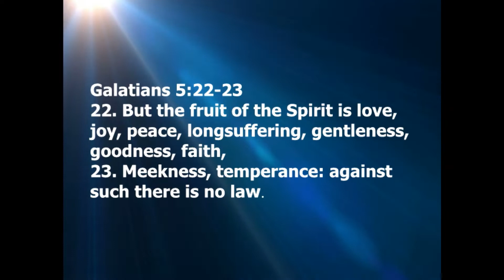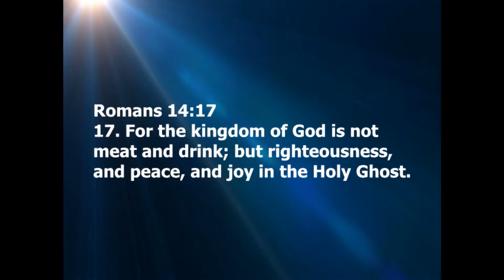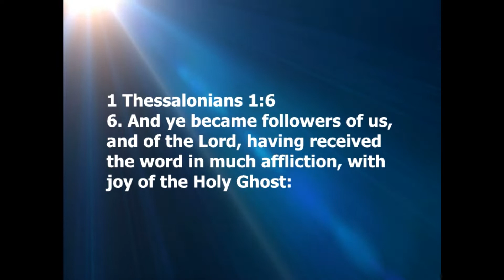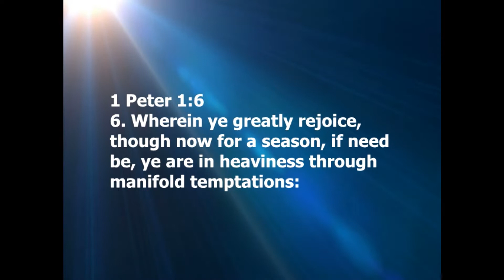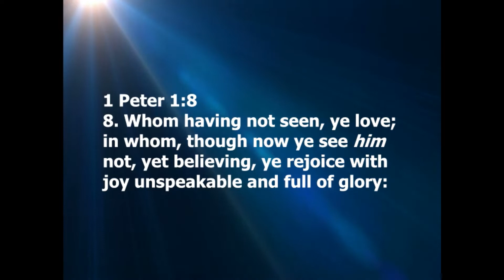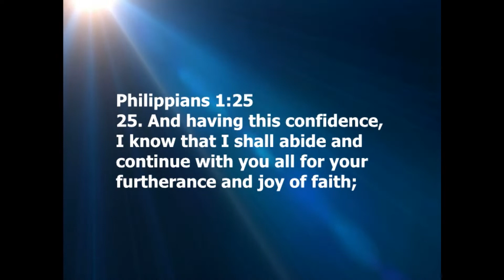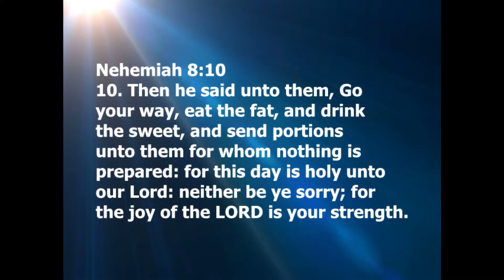Fruit of the Spirit Pt 2 (AWB1294)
A heartfelt music video and interesting Bible teaching message from Evangelist Dudley Smith.